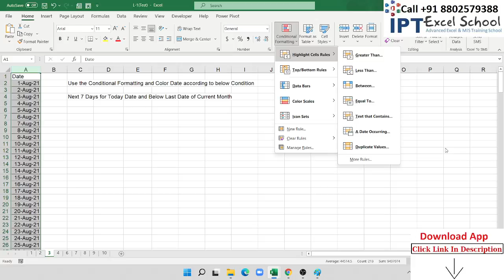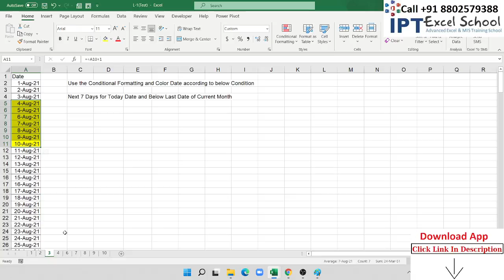Color Date according Next 7 Days for Today Date and Below Last Date of Current Month Excel Tutorial